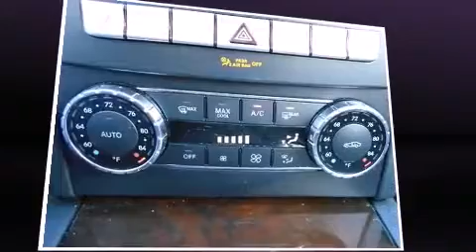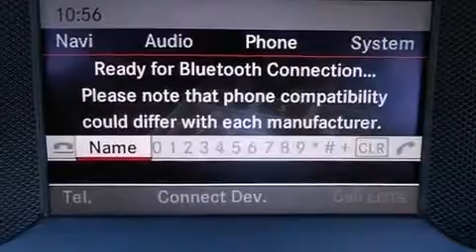2013 Mercedes-Benz C-Class C300 Luxury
Discerning drivers will appreciate the 2013 Mercedes-Benz C-Class. With less than 30,000 miles on the odometer, this 4 door sedan prioritizes comfort, safety and convenience. A 3.5 liter V-6 engine pairs with a sophisticated 7 speed automatic transmission, and for added security, dynamic Stability Control supplements the drivetrain. Top features include front dual zone air conditioning, front and rear reading lights, a tachometer, automatic dimming door mirrors, fully automatic headlights, power moon roof, power windows, and 1-touch window functionality. Mercedes-Benz also prioritized safety and security by including: dual front impact airbags with occupant sensing airbag, head curtain airbags, traction control, brake assist, anti-whiplash front head restraints, ignition disabling, an emergency communication system, and 4 wheel disc brakes with ABS. You'll never lose visibility with rain sensing wipers, which activate automatically when the drops start to fall. A Carfax history report indicates just one previous owner. Our experienced sales staff is eager to share its knowledge and enthusiasm with you. We'd be happy to answer any questions that you may have.